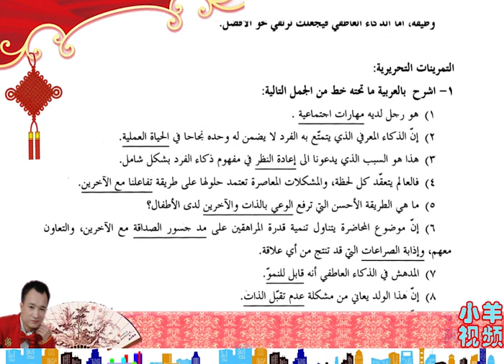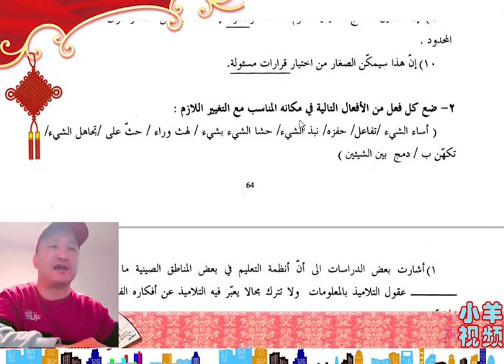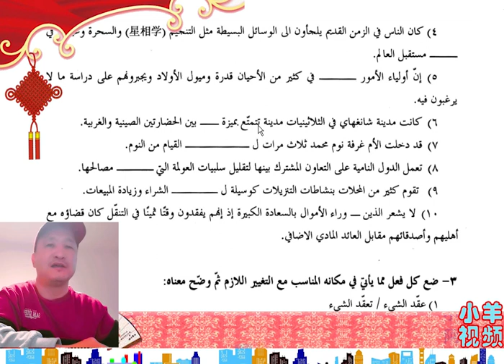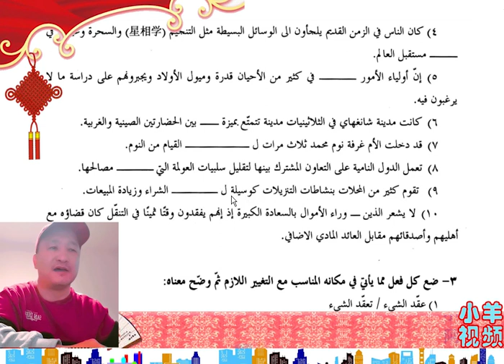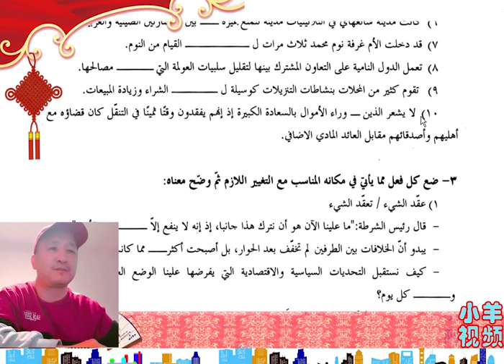5 3 8新编阿拉伯语第五册第三课笔头练习上